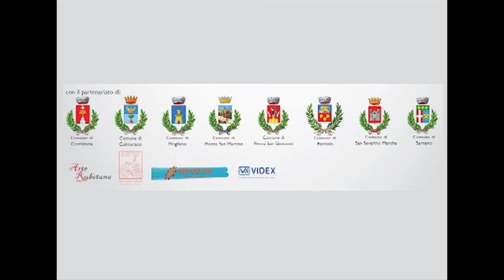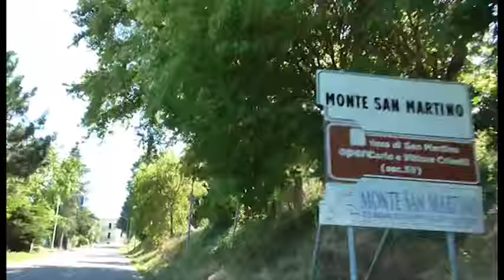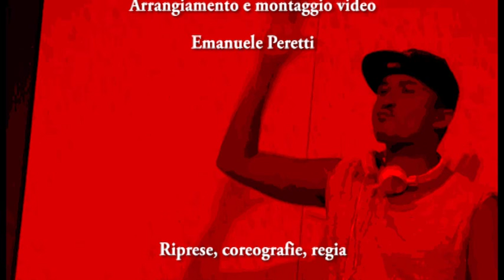La canzone di Monte San Martino